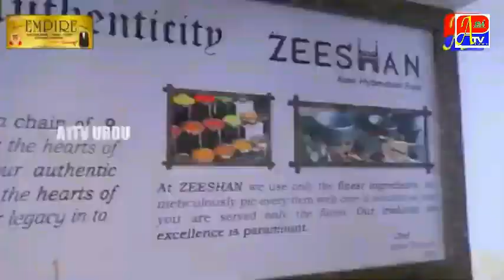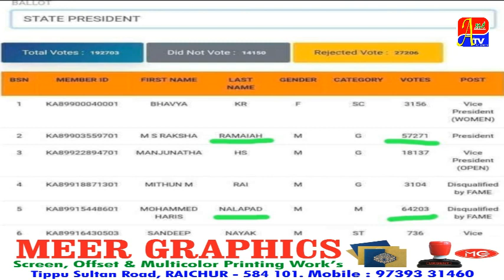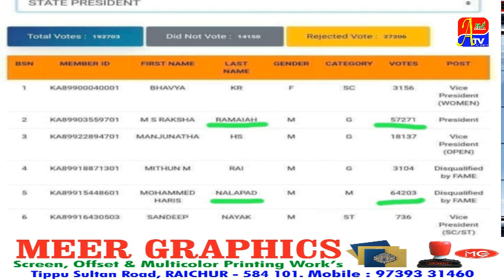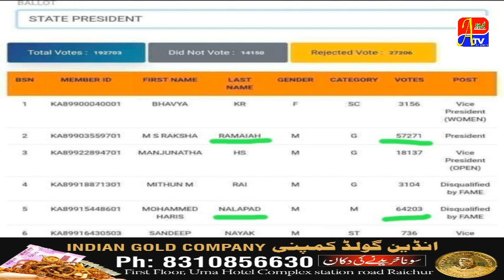Mohammed Nalpaad Haris voting se jeete lekin casticism se Haare